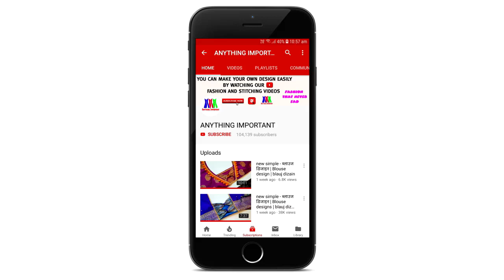latest Blouse Designs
Blouse design
Blouse Designs
designer blouse
Blouse Gala